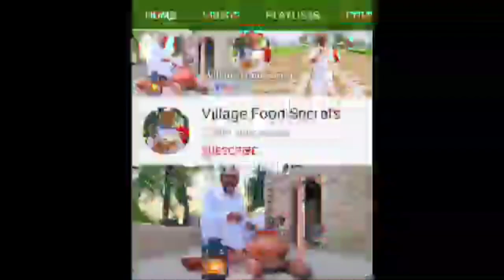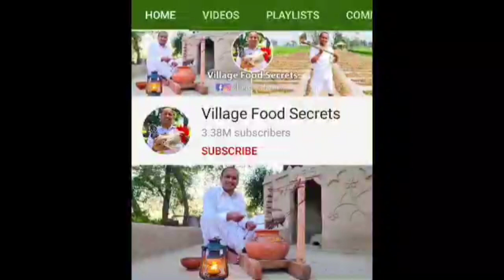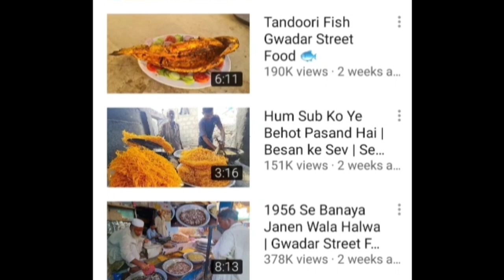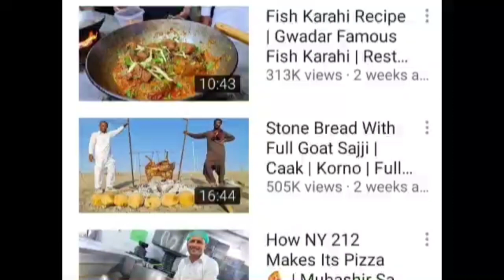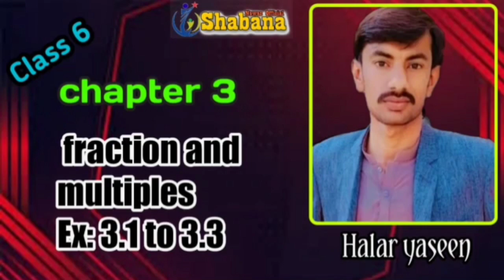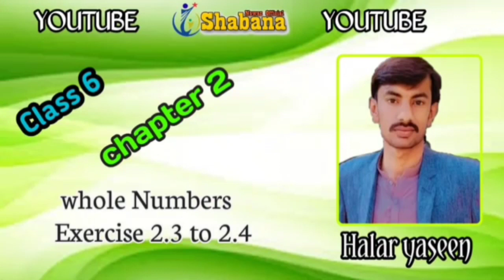Mubashir Siddique My favourite /You tube earning and learning/Motivational Lecture/Shabana Nawaz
Mubashir Siddique My favourite you tuber in this video I want to try motivate all new youtubers to learn about you tube and get expierence of others life like mubashir Siddique who belong a midyoker family but now he is one the most top earner of Pakistan from you tube.
I also share my own expierence and Sana Mir that we can put efforts and skills but results are not in our hands